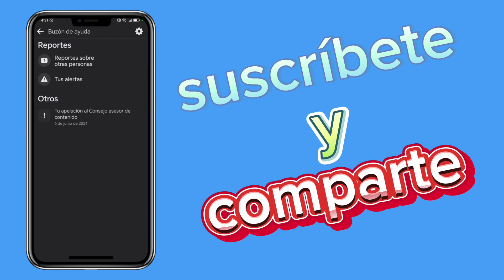Si Haces esto Facebook no te Restringirá la Monetización 😱💥